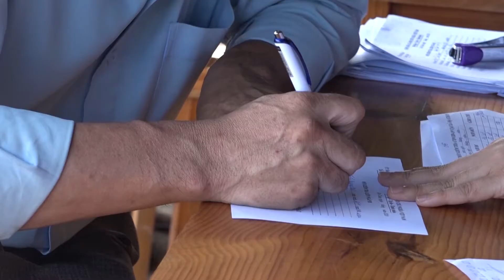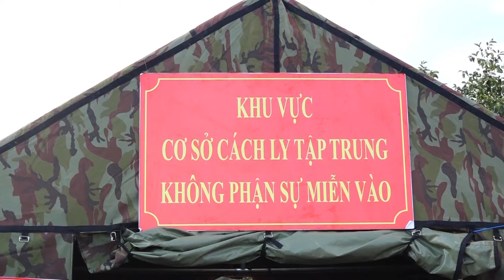Chốt kiểm soát dịch bệnh Covid-19